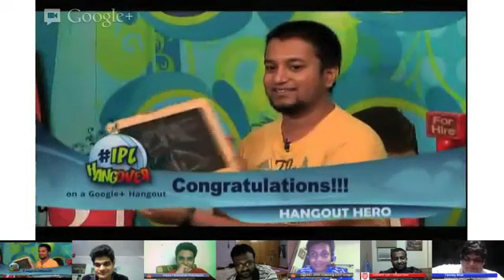IPLHangover Episode 18 Highlights: KXIP vs. SRH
Watch highlights of 18th Episode of IPLHangover with Ramona Arena, Tanmay Bhat & Jose Covaco.